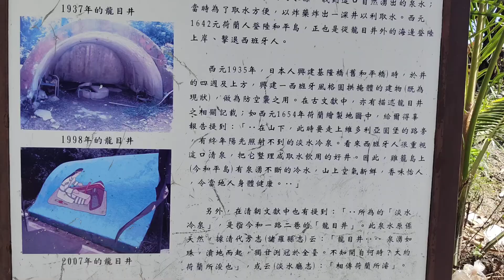基隆~和平島~荒廢的景點龍目井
騎士店長